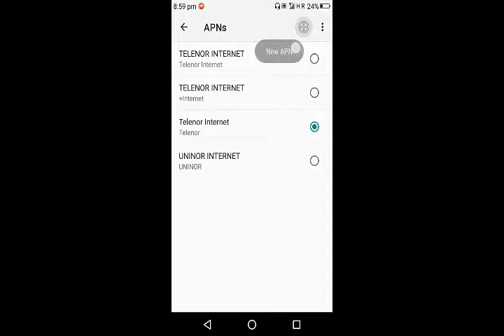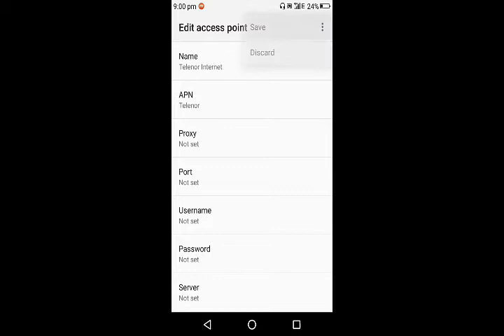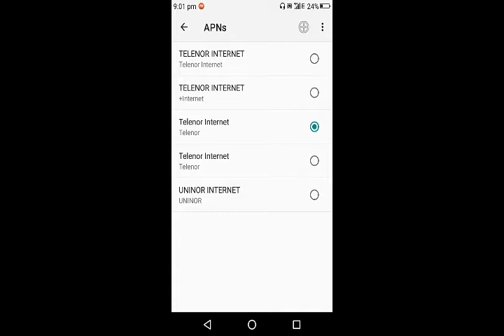Telenor 4G internet connection setting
Hello beautiful friends swagat hai aapka hamare youtube channel me.

Aaj me aapko batane wala hu ki TELENOR simcard me bahot hi FAST and badiya
4G INTERNET CONNECTION SETTING kese karte hain.

Agar ye TRICK aapne karli to aap bhi
Apne MOBILE INTERNET connection
Ko bahot hi Fast karsakte hain.

अगर आप को हमारा ये वीडियो अच्छा लगता है.

ओर

ओर notifications bell को on करना ना भूलें.

A Video by TaBrEz garana
TaBrEzgarana

Visit Hear,

💥🌞गर्मी के मौसम में🌞💥🐕कुत्तों से सावधान रहें.🐕 ओर अपने बच्चों को संभाले, 👉ये वीडियो ज़रुर देख

Picsart👈2 मिनट में फोटो एडिट करना सीखें. Just 2 steps and change bag round. Photo editing,picsart

मोबाइल से विडियो एडिटिंग केसे करे You following. તમે પણ કરી શકો છો. TaBrEz garana, TaBrEzgarana..